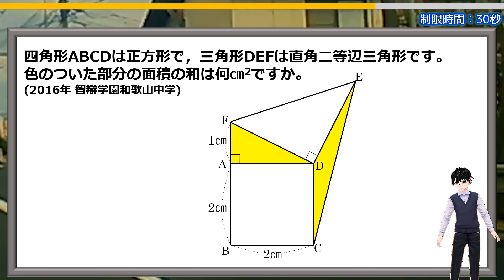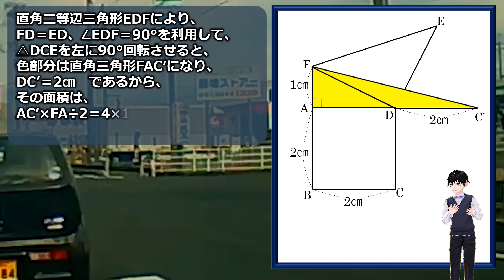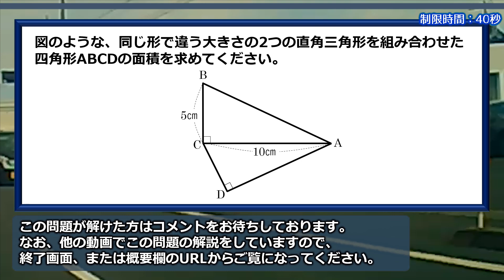【受験算数】サクッと10秒で解きたい中学入試！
おまけ問題の解説はこちらから

「四角形ABCDは正方形で，三角形DEFは直角二等辺三角形です。色のついた部分の面積の和は何cm2ですか。(2016年 智辯学園和歌山中学)」

ある1つのことに気づいたら、数秒でサクッと解ける良問です。
ポイントは直角二等辺三角形と正方形です。

脳トレとしても楽しめるのでぜひ挑戦してみてください。

おまけ問題は少し難しめですが、こちらもとても面白いですよ。

背景動画素材：オリジナル

【WEBサイト】
ネタファクト

ワールドファンシー